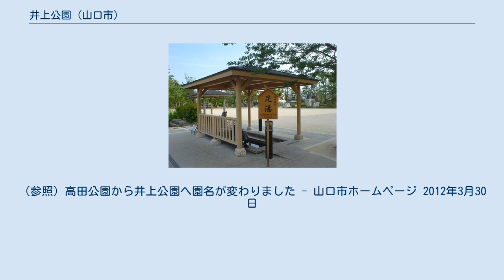井上公園 (山口市)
井上公園（いのうえこうえん）は、山口県山口市湯田温泉の温泉街に位置する都市公園（歴史公園）。
旧称は高田公園。
 井上馨旧宅「何遠亭」があったことから井上公園と呼ばれるが、現存するのは石碑のみである。
幕末の七卿落ち（八月十八日の政変）で京都から追放された三条実美が一時滞留した場所である。
公園内に「七卿の碑」、「井上馨銅像」、「所郁太郎顕彰碑」などがある。
 …瀕死の井上を奇跡的に救った。
後年の井上の業績を思うとき、この所の治療を忘れてはならない。
慶応元年正月、高杉晋作が兵を擧げ、藩の俗論党と戦った時、所は迎えられて遊撃隊の参謀となり、高杉に協力した。
… 近隣住人、観光客の憩いの場所であり、湯田温泉駅から温泉街に向かう道に面して、温泉街エリアの入り口に位置する。
 公園内には湯田温泉神社の小さな社がある。
防府市出身の俳人種田山頭火の句碑や湯田出身の詩人中原中也の詩碑などがあり、中也の有名な作品が刻まれている。
 これがわたしの古里だ。
 さやかに風も吹いているああおまへは何をして来たのだと 吹き来る風が私にいふ。
 中原中也 足湯などもあり、無料で利用できる。
また、滑り台などの遊具も充実している。
 ^ 平成24年3月30日に公園の正式名称が変更されるまでは、地名をとって高田公園と呼ばれていた。
（参照）高田公園から井上公園へ園名が変わりました - 山口市ホームページ 2012年3月30日